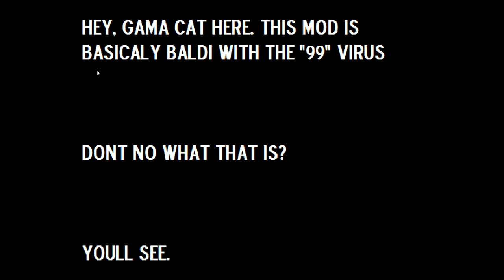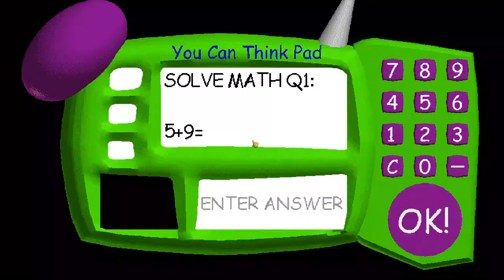99 Baldi Mod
99